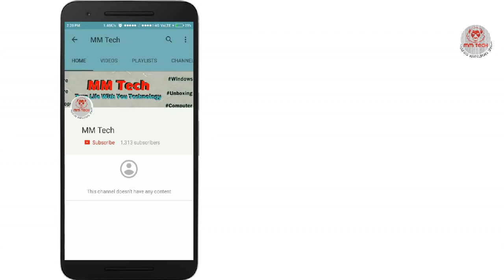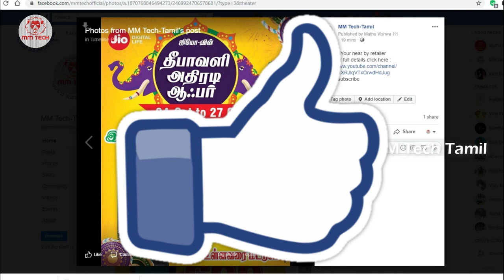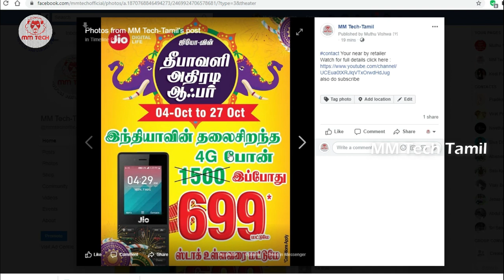ஜியோ தீபாவளி ஆஃபர் நாளை முதல் T&C apply | Jio diwali offer 2019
ஜியோ தீபாவளி ஆஃபர் நாளை முதல்  Jio ndiwali offer 2019 T&C apply#MMTech